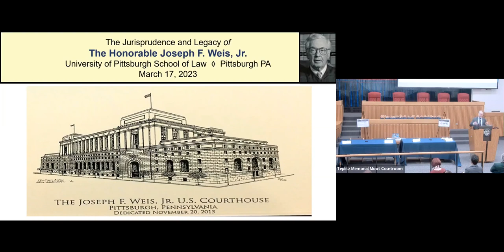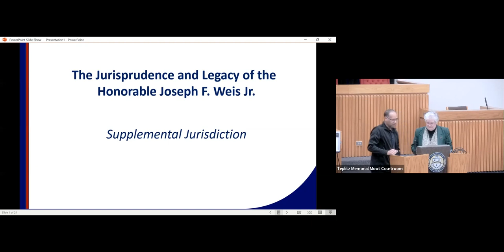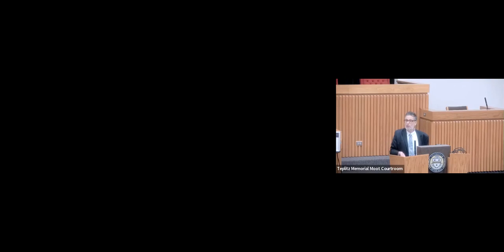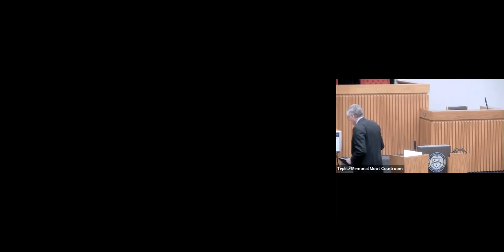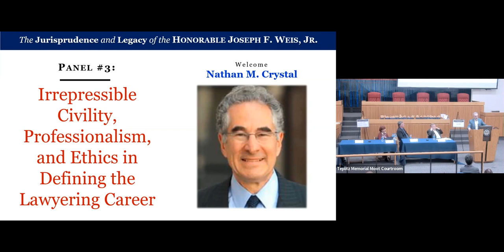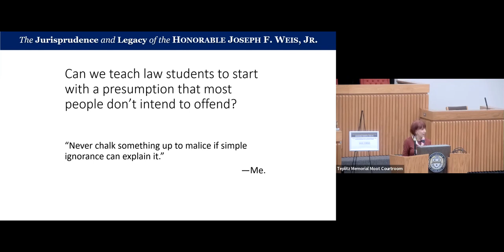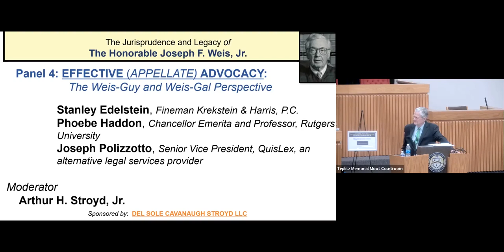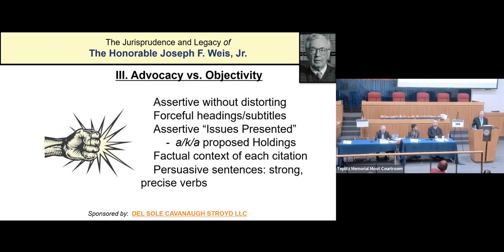The Jurisprudence and Legacy of the Honorable Joseph F. Weis Jr.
The Honorable Joseph F. Weis Jr. was a judge on the United States District Court for the Western District of Pennsylvania from 1970 to 1973, and on the United States Court of Appeals for the Third Circuit from 1973 until his death in 2014. His forty years of jurisprudence had a wide-ranging impact on American law, and his stewardship of the 1990 Federal Courts Study Committee had a major impact on the institutional structure of the federal judiciary. This one-day conference, held at Judge Weis’s law school alma mater, featured four panels of nationally renowned legal scholars addressing substantive topics where his impact has been most lasting. An intersession provided students drawn from area high schools, universities, and law schools with an opportunity to engage and interact with panelists and the audience on topics that include the panels’ focus.

PANEL 1: FEDERAL JURISDICTION AND THE LEGACY OF THE 1990 FEDERAL COURTS STUDY COMMITTEE
PANEL 2: EXTRATERRITORIALITY AND INTERNATIONAL COMITY ABSTENTION AFTER MANNINGTON MILLS
PANEL 3: IRREPRESSIBLE CIVILITY, PROFESSIONALISM, AND ETHICS IN DEFINING THE LAWYERING CAREER
PANEL 4: EFFECTIVE APPELLATE ADVOCACY: THE WEIS-GUY AND WEIS-GAL PERSPECTIVE